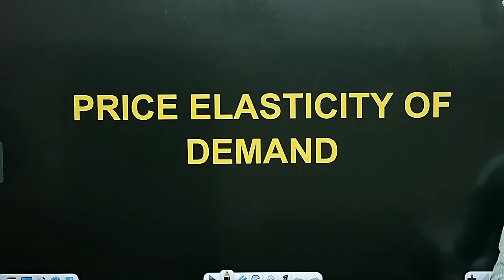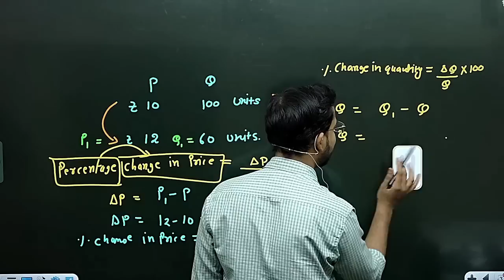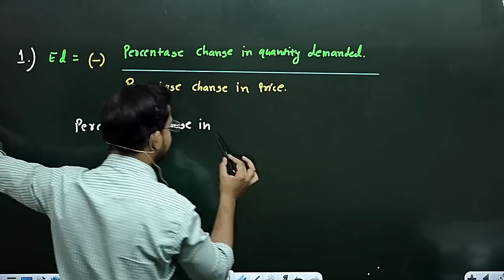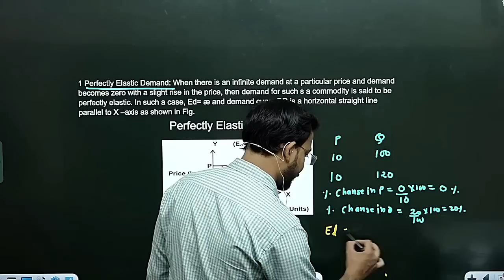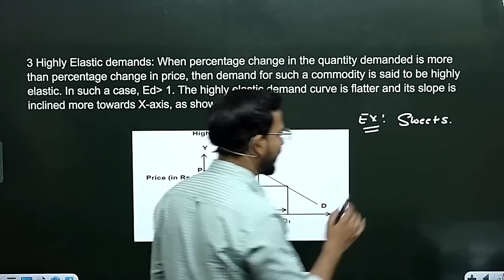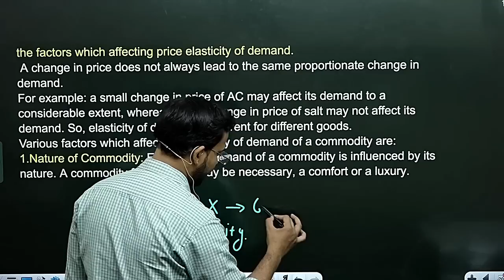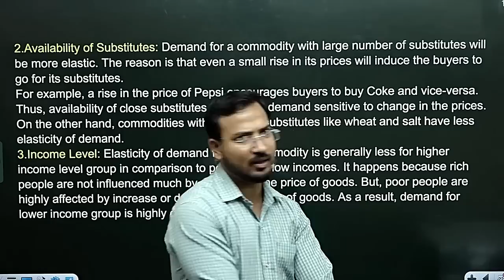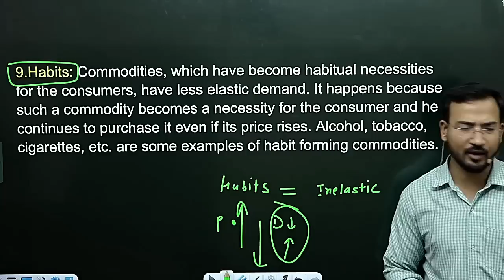principle of micro economics for b.com class || part 1 || price elasticity of demand || bcom class